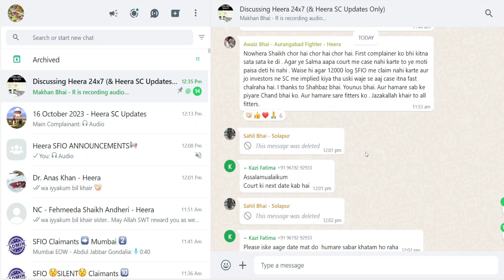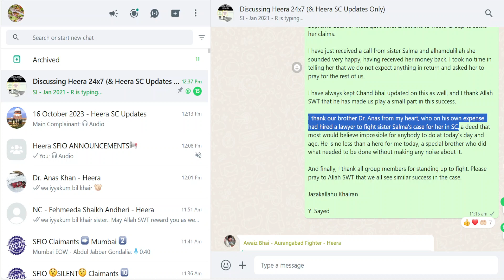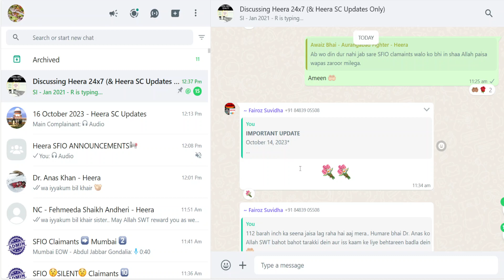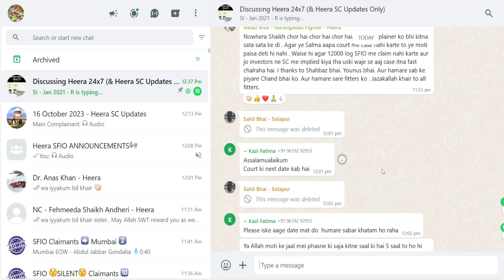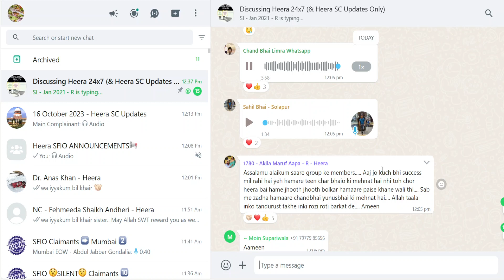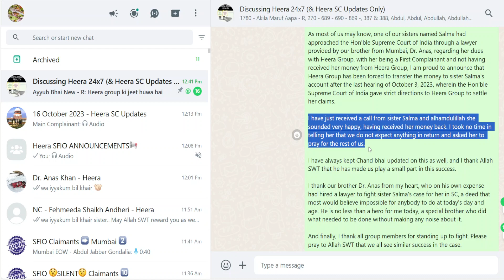Heera Group Scam | First Complainant receives full money back after 5-year fight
Assalam alaikum dear brothers and sisters.

As most of us may know, one of our sisters named Salma had approached the Hon'ble Supreme Court of India through a lawyer provided by our brother from Mumbai, Dr. Anas, regarding her dues with Heera Group, with her being a First Complainant and not having received her money from Heera Group, I am proud to announce that Heera Group has been forced to transfer the money to sister Salma's account after the last hearing of October 3, 2023, wherein the Hon'ble Supreme Court of India gave strict directions to Heera Group to settle her claims.

I have just received a call from sister Salma and alhamdulillah she sounded very happy, having received her money back. I took no time in telling her that we do not expect anything in return and asked her to pray for the rest of us.

I have always kept Chand bhai updated on this as well, and I thank Allah SWT that he has made us play a small part in this success.

I thank our brother Dr. Anas from my heart, who on his own expense had hired a lawyer to fight sister Salma's case for her in SC, a deed that most would believe impossible for anybody to do at today's day and age. He is no less than a hero for me today, a special brother who did what needed to be done without making any noise about it.

And finally, I thank all group members for standing up to fight. Please pray to Allah SWT that we all see similar success in the case.

Jazakallahu Khairan

Y. Sayed

REPLY FROM BROTHER, DR. ANAS

Assalamualaikum brother.

Indeed it's a moment of joy for me too as our sister got her hard earned money back Alhamdulillah.

When I came to know that Sister Salma begum hasn't received her money back instead of the SC order almost 3 years back, She visited HG office numerous times requesting for her amount for which She was humiliated and badly treated.

After seeing all this that SC should be informed that Nowhera Shaik is making a mockery of the Supreme Court and not paying Salma begum even the SC had a clear verdict for that.

I took an initiative after consulting our beloved Yunus Bhai. I raised this issue before SC.

However, it took time but ultimately the truth won over the falsehood.
From Nowhera's side various false and misleading excuses were given in the court but the Falsehood can never stand before the truth. Alhamdulillah.

One important thing my brother yunus Bhai has mentioned "I am no less than a hero today for him. "

To this I can say that thanks brother, I have very high regards for you. but I am not a hero what I did is for the sake of Almighty Allah.